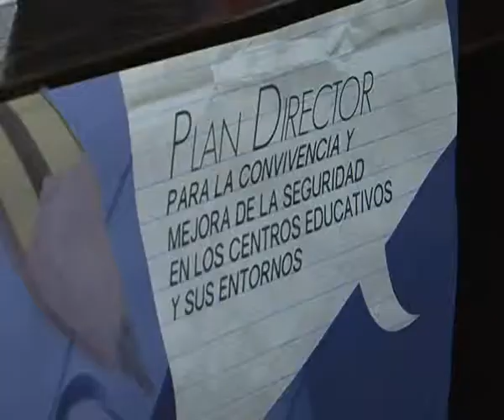Plan para mejorar la seguridad en los centros educativos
Profesores castellano-manchegos han participado hoy en una jornada para mejorar la seguridad en los centros educativos y sus entornos. La policía asegura, que durante este curso, se han detectado pocos delitos de acoso o violencia de género.